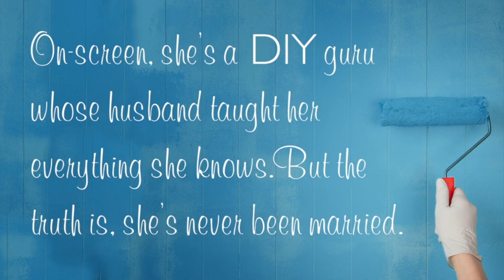Made To Last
Made to Last by Melissa Tagg
September 2013

Miranda Woodruff has it all. At least, that's how it looks when she's starring in her homebuilding television show, From the Ground Up. So when her network begins to talk about making cuts, she'll do anything to boost ratings and save her show--even if it means pretending to be married to a man who's definitely not the fiance who ran out on her three years ago.

When a handsome reporter starts shadowing Miranda's every move, all his digging into her personal life brings him a little too close to the truth--and to her. Can the girl whose entire identity is wrapped up in her on-screen persona finally find the nerve to set the record straight? And if she does, will the life she's built come crashing down just as she's found a love to last?